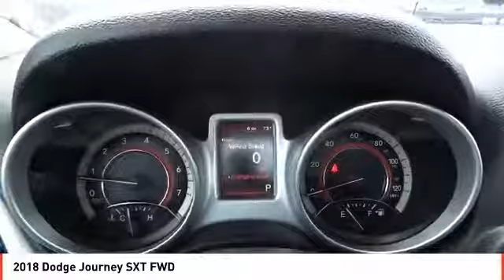2018 Dodge Journey Midland TX JT475085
2018 Dodge Journey SXT FWD

Third Row Seat, Keyless Start, Dual Zone A/C, iPod/MP3 Input, BLACKTOP PACKAGE, QUICK ORDER PACKAGE 22A SXT, CONNECTIVITY GROUP, Rear Air. SXT trim, Granite Pearl Coat exterior. FUEL EFFICIENT 25 MPG Hwy/19 MPG City! CLICK ME! KEY FEATURES INCLUDE Third Row Seat, Rear Air, iPod/MP3 Input, Keyless Start, Dual Zone A/C Keyless Entry, Privacy Glass, Steering Wheel Controls, Child Safety Locks, Heated Mirrors. OPTION PACKAGES BLACKTOP PACKAGE Black Headlamp Bezels, Gloss Black Rear Fascia Applique, Wheels: 17 x 6.5 Aluminum w/Blacktop Package, Gloss Black Grille, Gloss Black Exterior Mirrors, CONNECTIVITY GROUP Radio: 4.3S, Uconnect Voice Command w/Bluetooth, Leather Wrapped Steering Wheel, ENGINE: 2.4L I4 DOHC 16V DUAL VVT, TRANSMISSION: 4-SPEED AUTOMATIC VLP, QUICK ORDER PACKAGE 22A SXT Engine: 2.4L I4 DOHC 16V Dual VVT, Transmission: 4-Speed Automatic VLP, Rear View Auto Dim Mirror w/Display, ParkView Rear Back-Up Camera. EXPERTS ARE SAYING Edmunds.com explains The ride was controlled on undulating pavement, and it didn't get harsh even on the truly rough stuff. The Journey feels solid and secure on the freeway and would make a good long-distance vehicle.. Great Gas Mileage: 25 MPG Hwy. OUR OFFERINGS All American Chrysler Jeep Dodge of Midland provides the residents of Midland, TX and surrounding areas with up to date inventories of new and pre-owned Chrysler, Dodge and Jeep vehicles. But that isn't all you'll find! Our responsive staff can help you with financial matters, service your car, order OEM auto parts and more! We have the knowledge and experience to ensure you quality service. Come visit us today at 3801 W Wall St or call us. Plus TT&L and fees. Price contains all applicable dealer incentives and non-limited factory rebates. You may qualify for additional rebates; see dealer for details.